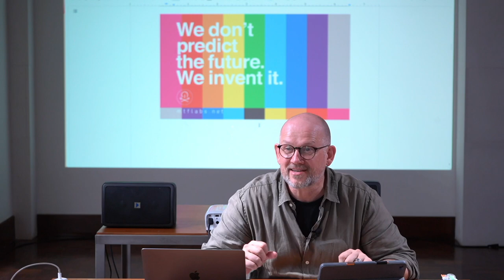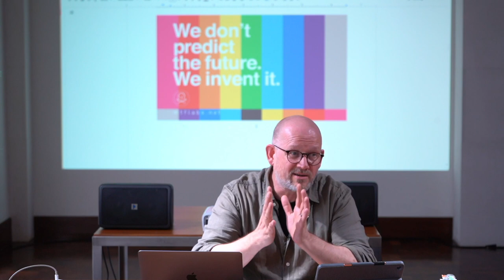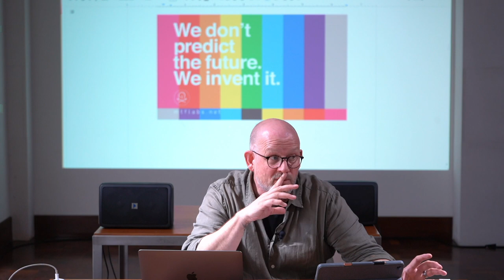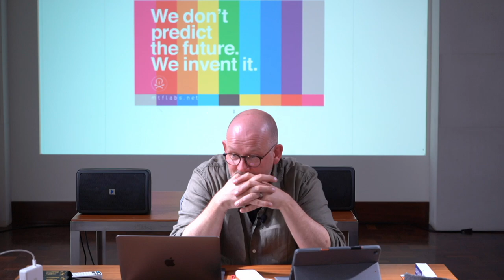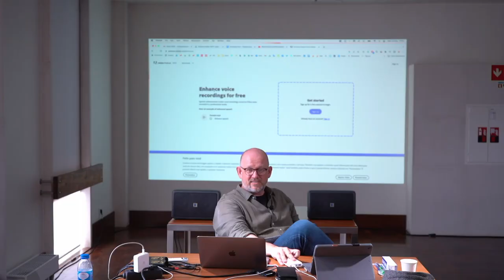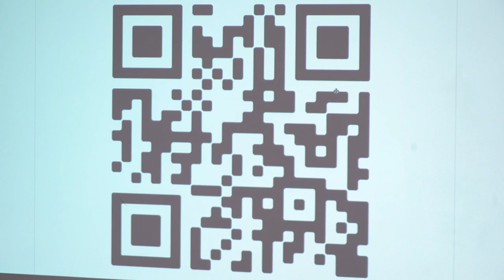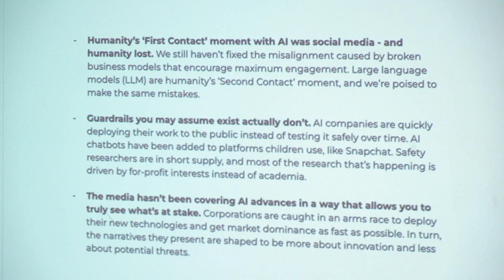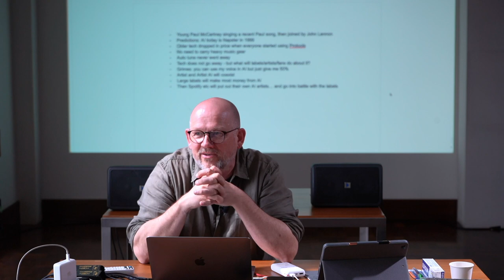Emergent Technologies in Independent Music II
Masterclass by Andrew Dubber // MTF Labs (SE)
TRACK 1 - Rise of the Musical Metaverse // 22.05.23

* BREAK IN CASE OF EMERGENCY 2023 *
An exploratory roadmap for independent artists and labels in the emergent digital environment
21 May – 3 June 2023 @ Aveiro, Portugal

Developed within the BREAK2023 international seminar for independent artists and labels, this masterclass by Andrew Dubber (MTF Labs / SW) encourages reflection concerning the application of emerging technologies within the independent music sector.

Included in TRACK1 - "Rise of the Musical Metaverse", this masterclass approaches technologies such as Artificial Intelligence, Blockchain, NFTs or Virtual Reality, the ways in which technological change is shaping the music business and how independent music professionals may adapt to these changes. Check out part I of this masterclass at: